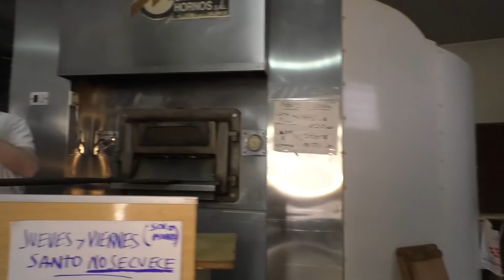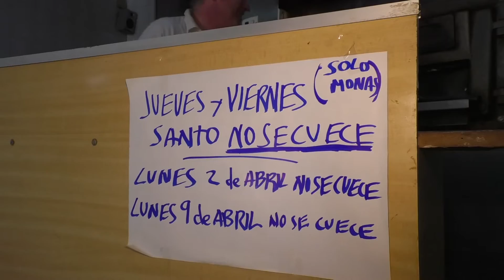La Mona de Pascua 2018